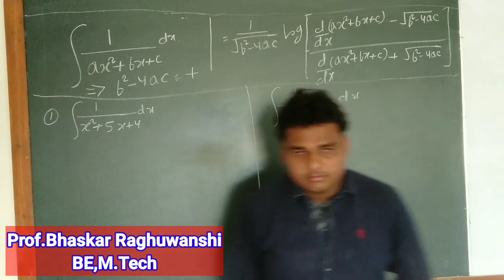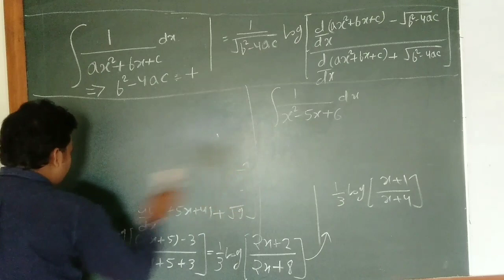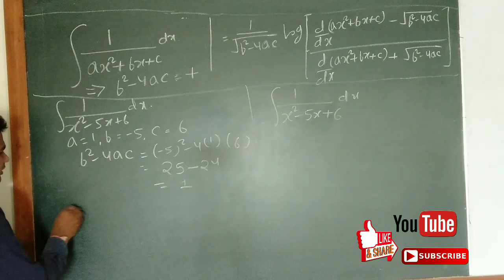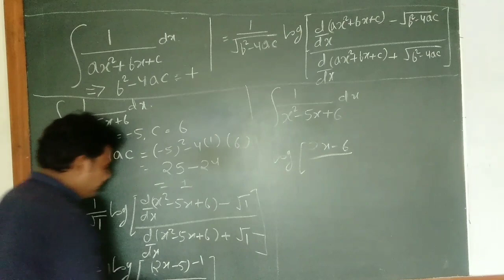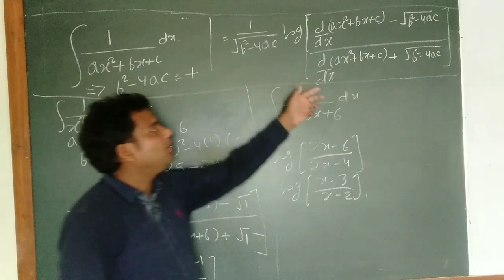Integration Short tricks for 12th math JEE-MAIN,DAVVCET,CLAT,DUJAT,IPM,NDA maths short tricks.mcq im